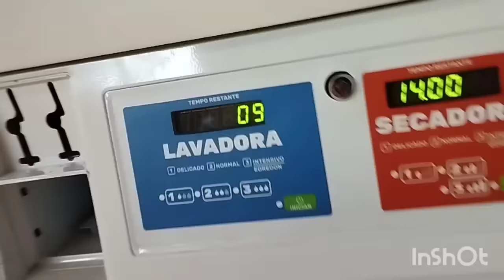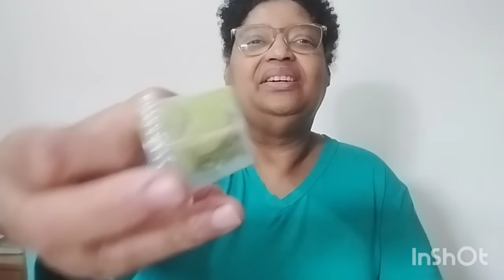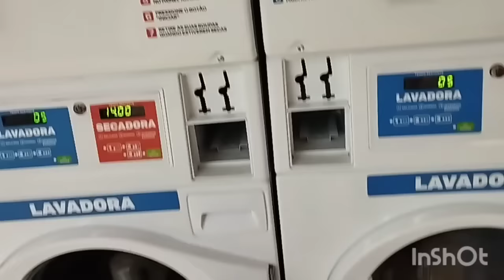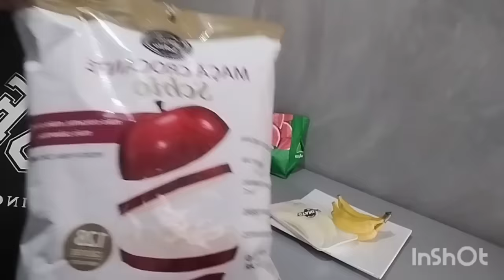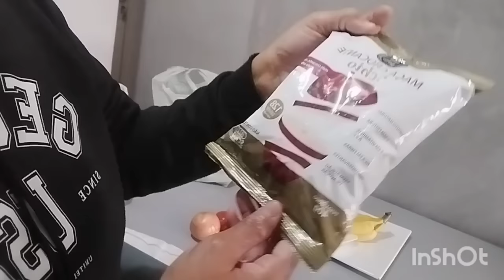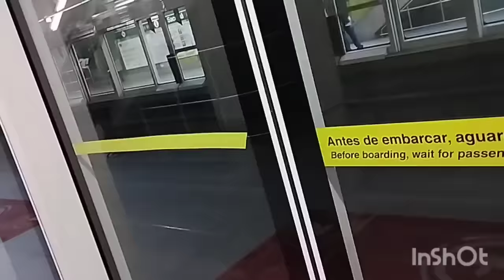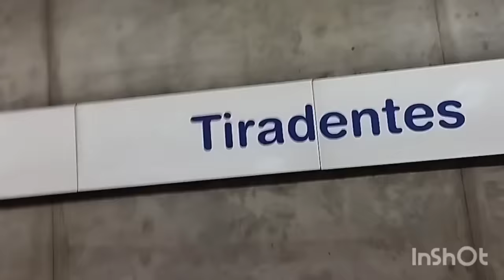VLOGÃO COMIGO!MERCADO, LAVANDERIA,PASSEIO COM SOBRINHOS#mercado